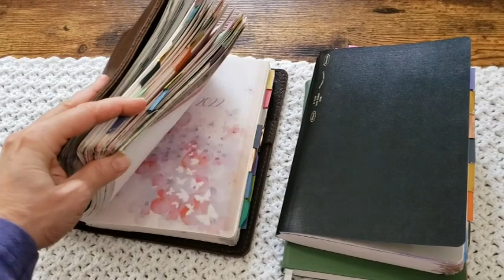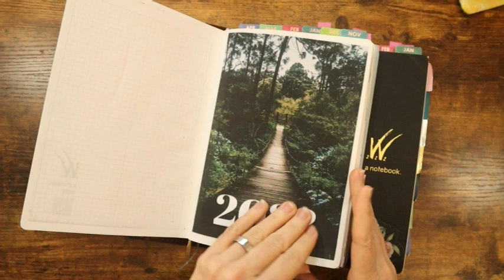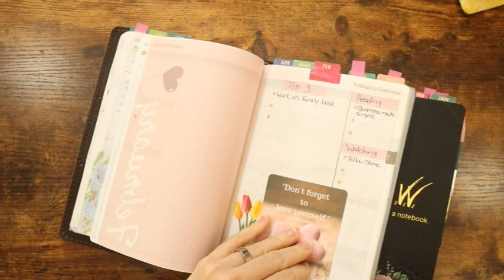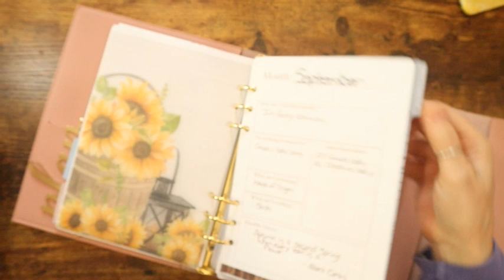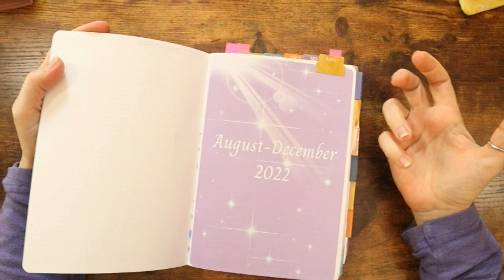2022 Planner Flip Through/Stalogy/Wonderland222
Hey you guys!  In today’s video, I am flipping through my 2022 planner stack.
 *My other YouTube channel:
Crocheting Lefty

**Filming Gear**
Camera: Sony a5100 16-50mm Interchangeable Lens Camera with 3-Inch Flip Up LCD (Black)
Lighting: Neewer 700W Professional Photography 24x24 inches/60x60 Centimeters Softbox with E27 Socket Light Lighting Kit